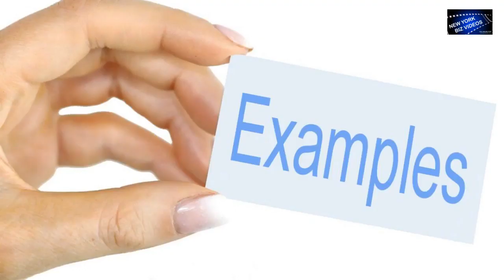Business promotional sales videos professional sales script inclusive NYC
In need of professional SALES PROMOTIONAL video
and don't have a effective SALES SCRIPT?

It's not easy to create killer sales videos who makes a potential customer pick up the phone and call you or invest in your organization. Most provider are just graphic artists who don't know how to write a effective sales scripts - that leaves you with money spend and no results.

INTRODUCING NEW YORK BIZ VIDEOS

We develop effective killer sales scripts which sell and create stunning promotional videos out of it which convert guaranteed!

EFFECTIVE STEP BY STEP "PIECE OF MIND" PRODUCTION PROCESS:
Client & Consultant hold meeting
Client provides details for clip
Client provides any details for sales script
Client chose a style
Client chose a sales script style
Client chose a Logo style
Client chose music style
Consultant goes to work on the promotional script
Client reviews BETA version of the script
Consultant edits the script for final approval of client
Consultant creates clip
Client reviews and approves all sections/clips
Consultant adds professional voice over
Client reviews final MP4 for final approval

Please ask for examples and example sales scripts for your industry.

NEW YORK BIZ VIDEOS
2 Industrial Rd
Fairfield, New Jersey, 07704